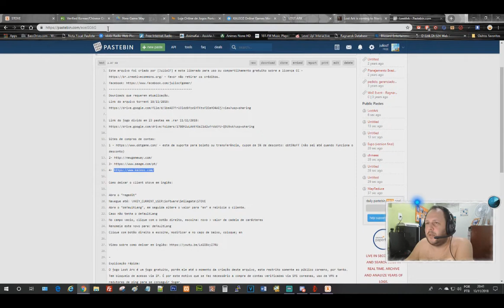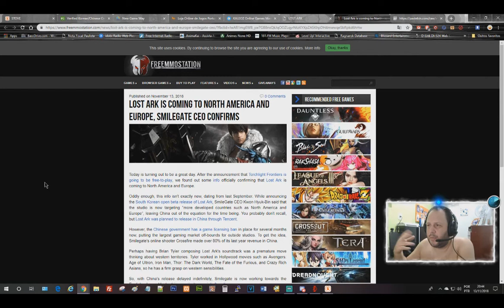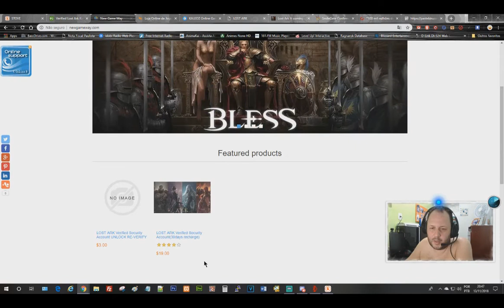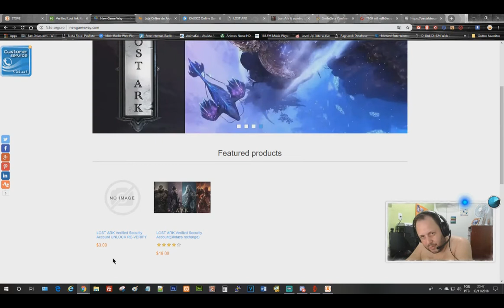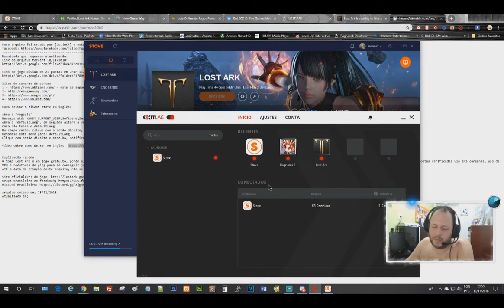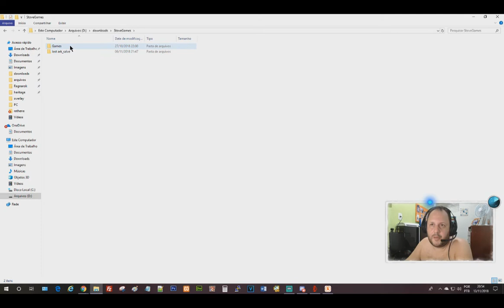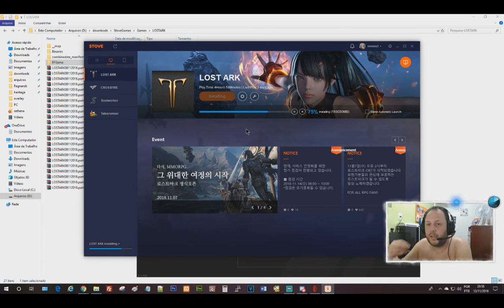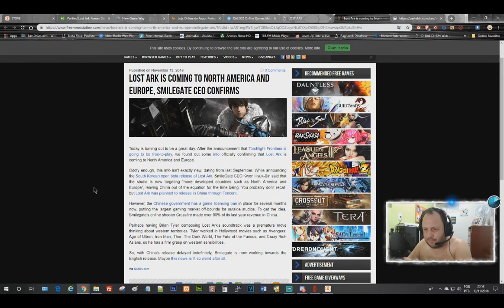[Completo][Lost Ark][PT-BR] Download, tradução inglês, informações e mais !